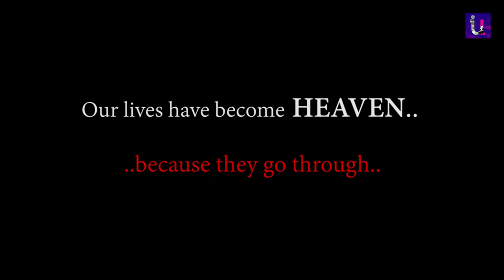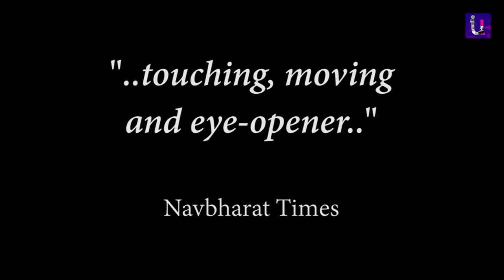Jiyo Jee Bhar Ke | Official Trailer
The trailer of play 'Jiyo Jee Bhar Ke' by IDEAS UNLIMITED.

Human beings are the most intelligent, powerful and evolved species on earth. But they are the most manipulative and insensitive too. This play depicts and explores the inhuman aspects of human beings in a dark and unusual manner.

The entire drama takes place in animal laboratory where the primary characters of the play are animals. One of the animals is Dr.Rat who leads the pack, then there is Moti the stray dog, Sweetie the bitch (pug), Sughndhi the wild cat, Mangal Maharaj the murga, Bhondu the pig & Chottu the rabbit. They are all so full of life and make a happy little vibrant family.  They all dream and have simple aspirations. But, little do they know that not only their dream but their entire existence will be destroyed in this laboratory by a cruel doctor and his assistants.

The visual imagery and narrative of the play make the viewers uncomfortable, compel them to think and re-look at the things. Although so much is shown, the play never becomes preachy. It celebrates the virtue of Ahimsa, but it never actually talks or preaches about it. It only shows mirror to God's best creation that is "Us", the human beings in a sarcastic way.

Actors: Jay Upadhyay, Pratik Gandhi, Samvedana Suvalka,  Nimesh Shinde, Ankit Bhatt, Arpit Jain, Kalpana Shah, Anushree Kushwaha, Malhar Desai.
Writer-   Shishir Ramavat
Director-   Manoj Shah
Costume- Rajiv Bhatt
Light          Bhautesh Vyas